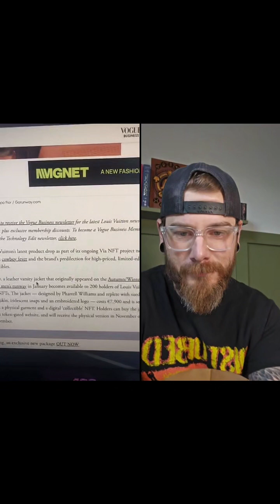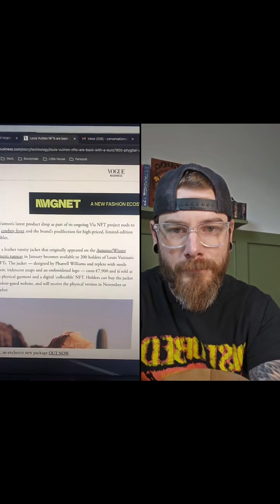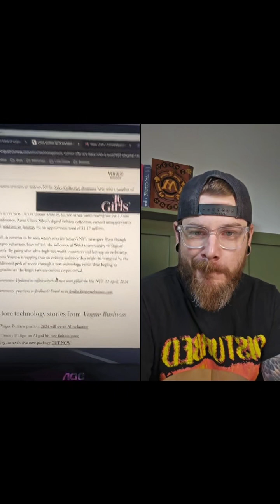Smarter Wallets are Coming to Coinbase, Crypto Q&A - The Rise Up Morning Show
Rounding out the week we answer more questions about decentralized social media, discuss the need for better user interfaces & escrow solutions (ie denying scam projects from sending you crypto), and answer your crypto questions.

The best topics, tokens, and tools you need to navigate crypto (plus exclusive bonuses and surprises, only for subscribers 👀)—super brief and super valuable!

🎙️ THE RISE UP MORNING SHOW IS LIVE 🎙️
Monday - Thursday: 7a CT/12p UTC
Helpful news, commentary, & answers to your crypto questions!

🧱 Michael Shoup: @michaelshoup
🕵️ Mihir Kothapally: @mehere114
🧑‍🏫 Joe Devine: @cryptoJoeTFM

🧬ABOUT FACELESS LABS 🧬
Faceless Labs is a web3 company on a mission “to lead the financial revolution and empower the Faceless Many"—everyday people at all levels of experience--with education and opportunity. We believe all people are the Faceless Many, and that the Many will Rise Up together.

🤝CONSULTING 🤝
Looking to learn about or launch an NFT series? A metaverse experience? Reach out! We can help plan and execute storytelling, utility, design, culture, community management, sales, marketing, and blockchain for you.

✊🔥ABOUT THE FACELESS MANY🔥✊
A collection of 8064 epic characters who represent the hero in all of us—common people united in the extraordinary effort to write a new financial future. Holding a Faceless Many NFT earns you $REVP (revPoints), which can be used in our marketplace to purchase virtually anything. TFM, the Faceless Allies, and the AI generated Villains of our Story, the Corrupted, are your ticket to the Financial Revolution. Get yours and Rise Up today!

RISE UP!✊🔥